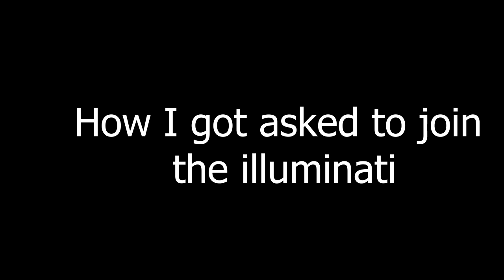I GOT ASKED TO BE IN THE ILLUMINATI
My re uploaded video since I didn't like my other one